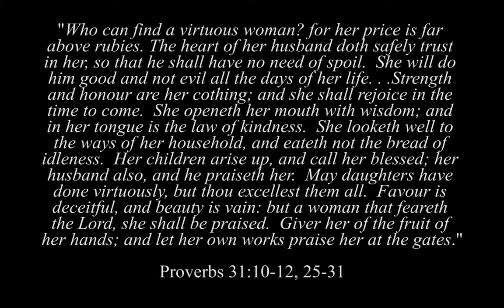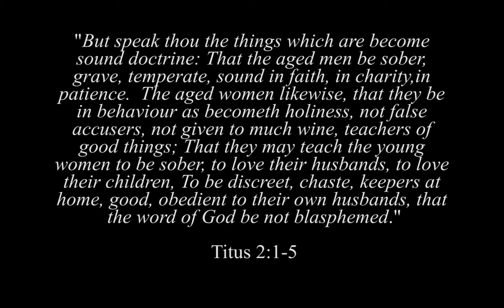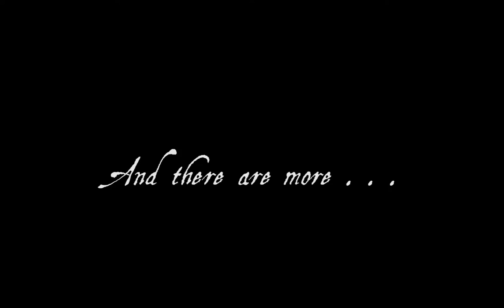First Lady's Day Celebration Tribute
You are viewing the Video Tribute to Lady Yolinda McCown of Praise Center Church Of God In Christ during our First Lady's Day Celebration on September 18, 2016.  Elder Eugene C. McCown, Jr. is the pastor.